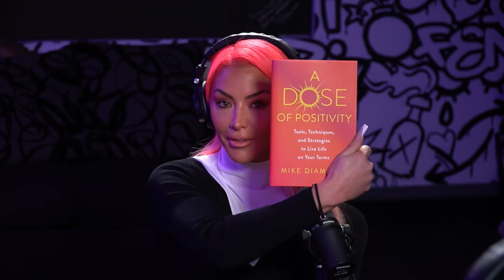Mike Diamond's Dose of Positivity | The Hopeaholics Podcast #130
Join us on the latest episode of the Hopeaholics Podcast, where we delve deep into the power of positivity with our special guest star, Mike Diamond. Known for his infectious energy and uplifting spirit, Mike Diamond is not just a personality, but a beacon of hope in the entertainment industry.

In this insightful episode, Mike shares his journey, offering listeners a glimpse into his past and the challenges he has overcome to become the embodiment of positivity that he is today. From navigating personal struggles to breaking through barriers in his career, Mike's story is one of resilience and unwavering optimism.

Throughout the conversation, Mike reveals the transformative effect that embracing positivity can have on our lives. Drawing from his own experiences, he shares practical tips and strategies for cultivating a positive mindset, even in the face of adversity. Whether it's finding gratitude in everyday moments or seeking out opportunities for growth, Mike encourages listeners to tap into the limitless potential of positivity.